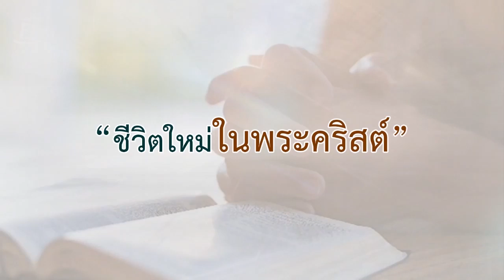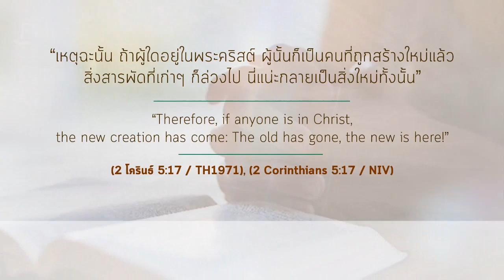ความหวังเปลี่ยนชีวิต EP 23 ชีวิตใหม่ในพระคริสต์